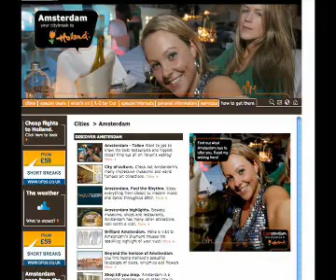Adfolive: Holland in Second Life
Het Nederlands Bureau voor Toerisme en Congressen (NBTC) stapt najaar 2007 eindelijk in Second Life. Was die hype niet allang voorbij? Adformatie stuurde een reporter van AdfoLive op pad...